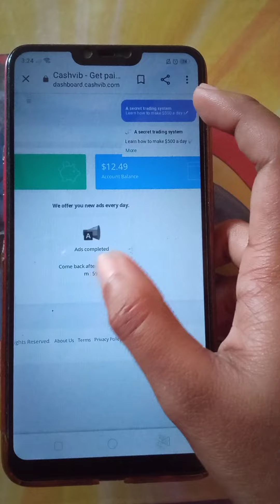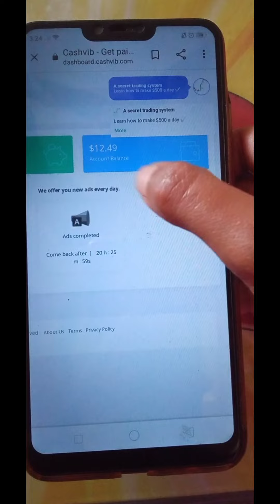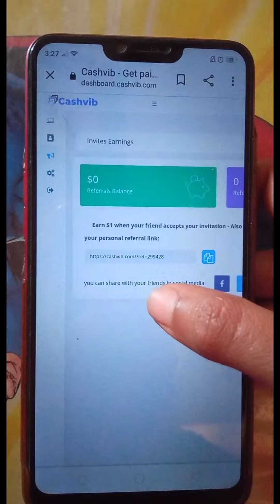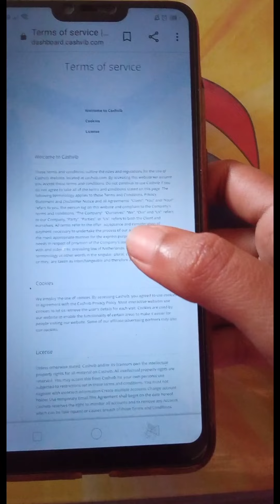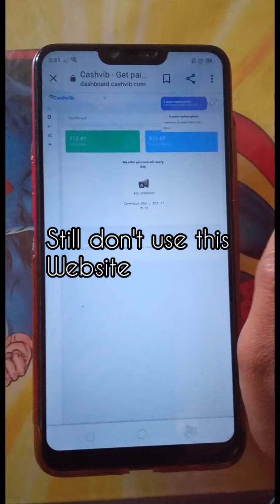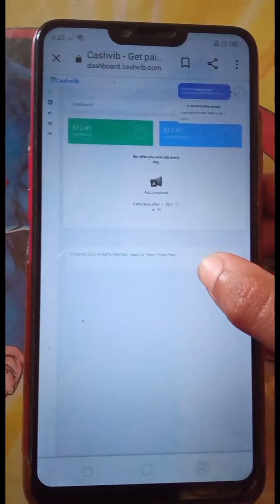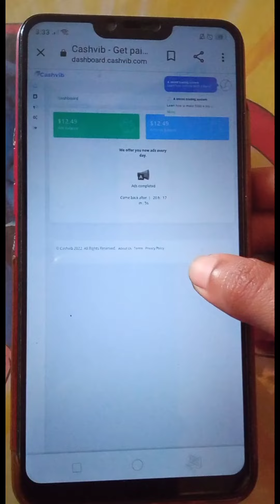about cashvib | real or fake ?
hello viewers😍

In this video I share reality and my honest review about online earning website and app. Iam sure this  help you to know more about online earning s.
keep supporting for more video like this😊